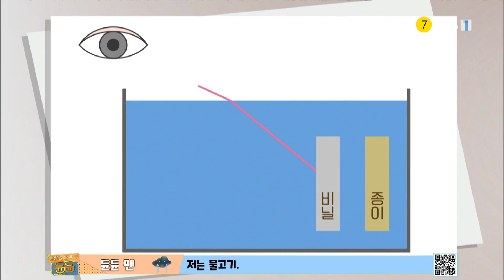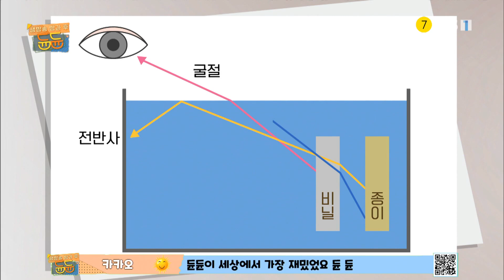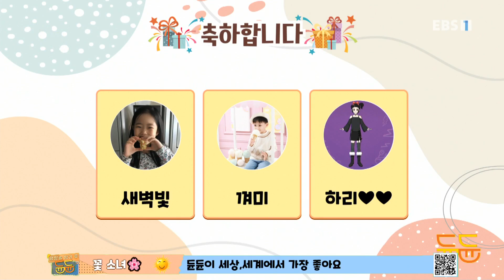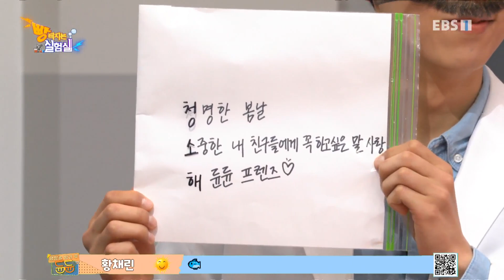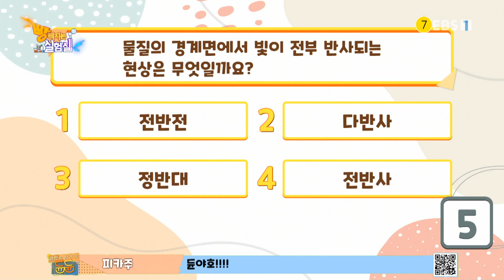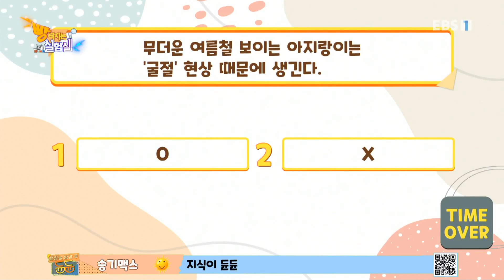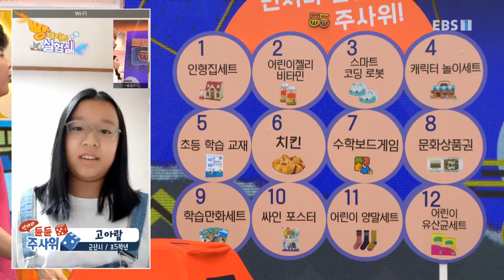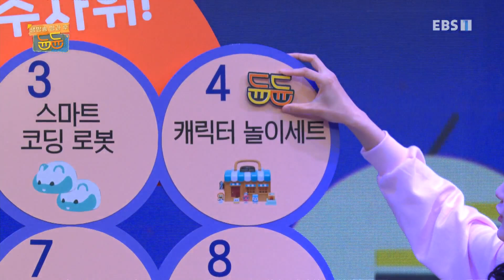생방송 방과 후 듄듄- 32화- 빵 터지는 실험실 '물에 넣으면 어떤 그림이 보일까요?'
32화- 빵 터지는 실험실 '물에 넣으면 어떤 그림이 보일까요?'